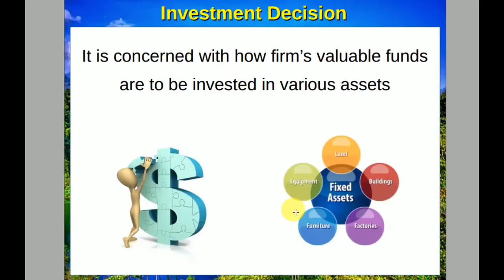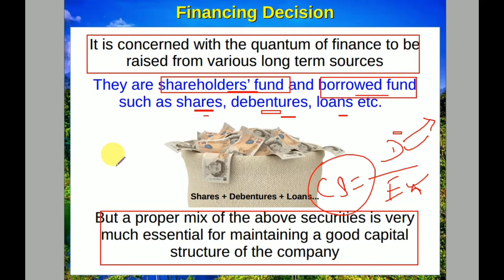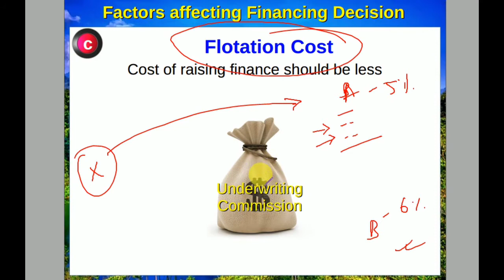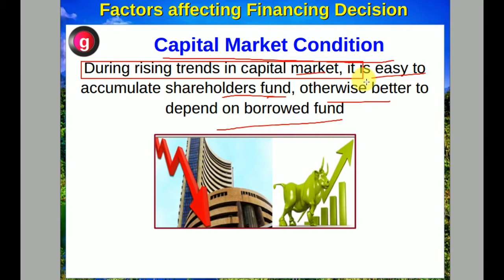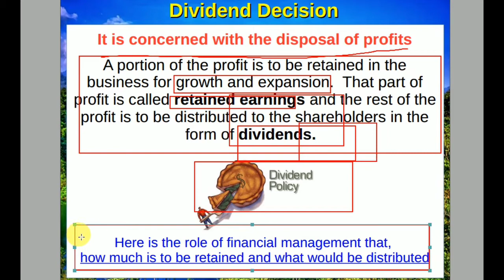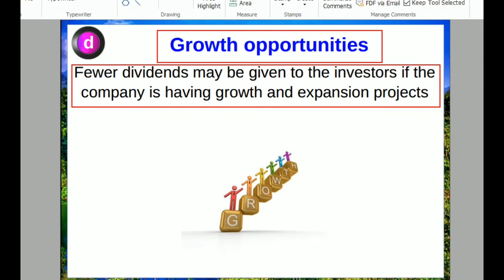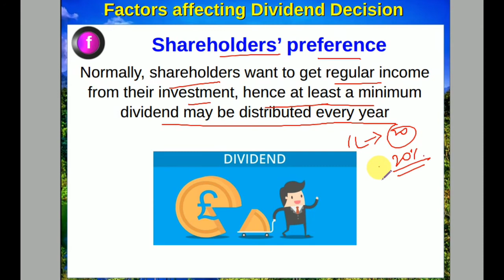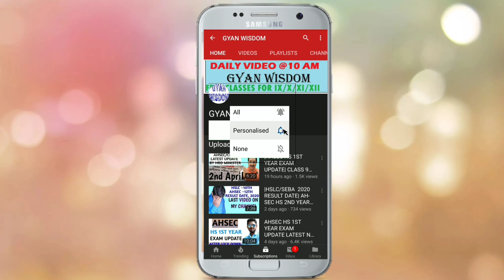|BUSINESS FINANCE| |FINANCIAL MANAGEMENT| |BUSINESS STUDIES CLASS 12TH|| B St 12th AHSEC/CBSE Part-2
This is my second video on Business Studies for class 12th students .
Business Finance or Financial Management of class 12th ahsec/cbse 2021
business studies explained in hindi,
topics covered:
Business Finance or Financial Management
objectives of Business Finance or Financial Management
needs or importance of Business Finance or Financial Management
financial decision
investments decisions
factors affecting investment decisions
finance decision
factors affecting finance decision
dividend decision
factors affecting dividend decision

|The Last Lesson Class 12th English| Flamingo Chapter 1 |Line by Line explanation in hindi 2020| #02